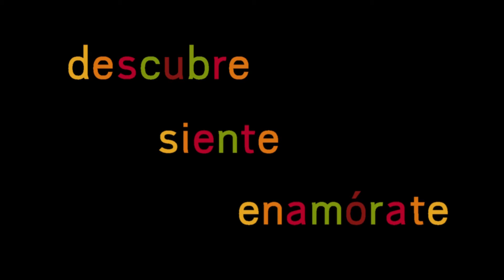Almagro presenta su Corral de Comedias como candidato a Patrimonio de la Humanidad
Almagro se ha presentado en Fitur con una apuesta decidida, Hacer del Corral de comedias sea declarado Patrimonio Mundial de la Humanidad, y que mejor escenario que presentar su candidatura ante la UNESCO, en la feria internacional del turismo. EL corral de Comedias de almagro es el único que se mantiene intacto desde el siglo 17